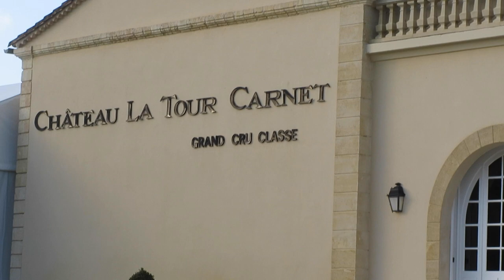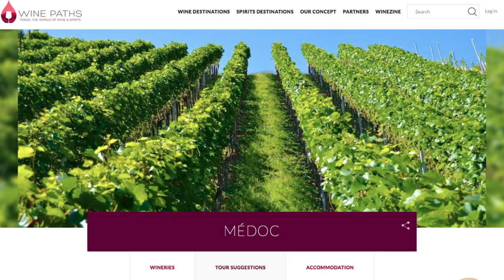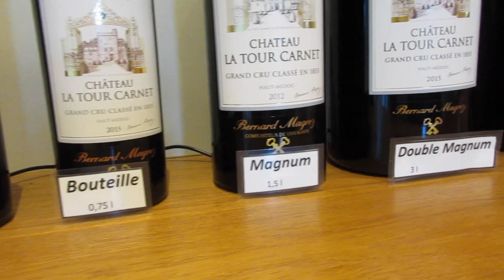Bordeaux France Wine: Know Before You Go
Bordeaux France Wine: Know Before You Go. This is a complete guide to Bordeaux France. Including how to get there, when to go, how long to go, getting around, Bordeaux wine basics, how to choose which wineries to go to, and where to sleep.

Skip to:
HOW TO GET THERE (0:46)
WHEN TO GO (1:26)
HOW LONG TO GO (1:43)
GETTING AROUND (2:11)
BORDEAUX WINE BASICS (2:41)
HOW TO CHOOSE YOUR CHÂTEAUX (3:54)
WHERE TO SLEEP (4:35)

✦ I created this blog and channel living in France to provide you with everything you’d need to explore the world as a 20-something girl, and NO you don’t need a boyfriend or big budget!

✦ When I’m on a trip, I’m the kind of girl that takes a tour to learn the tales of a city’s unique history. I seek special experiences to understand the place’s culture. But if we’re being honest, I’m NOT leaving without a selfie for IG. You get me? Join me on my journey, and I'd love to hear about yours too!